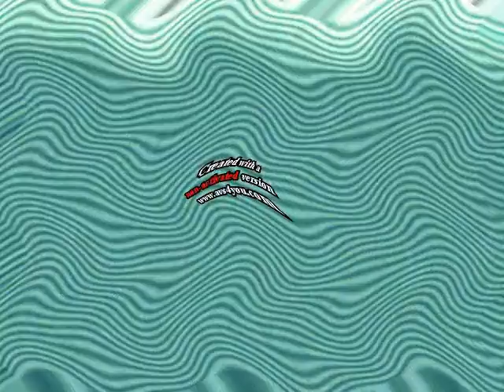Klasky Csupo Effects Round 3 vs Myself and Everyone